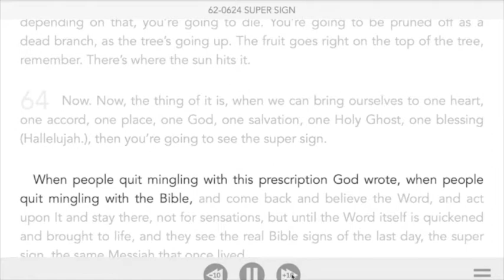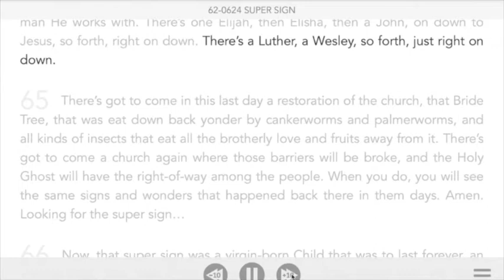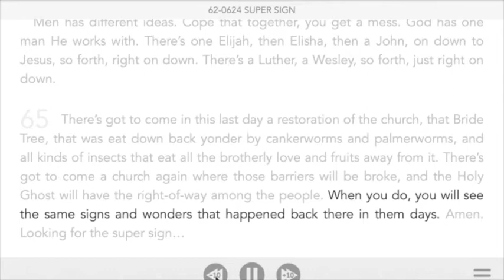RU 18 декабря 2021 г., орлы собираются вместе Письмо от брата Иосифа и скинии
RU 25 декабря 2021 г., орлы собираются вместе Письмо от брата Иосифа и скинии